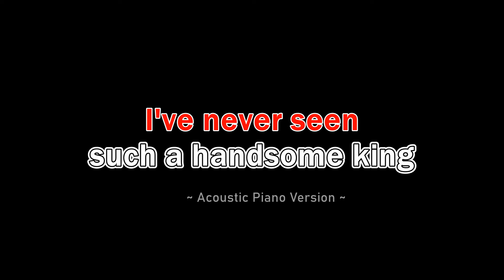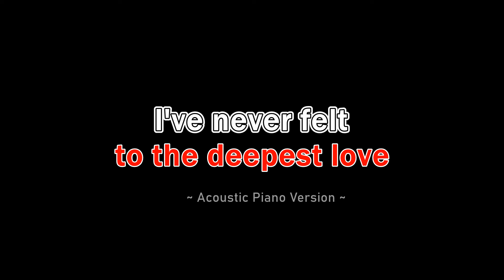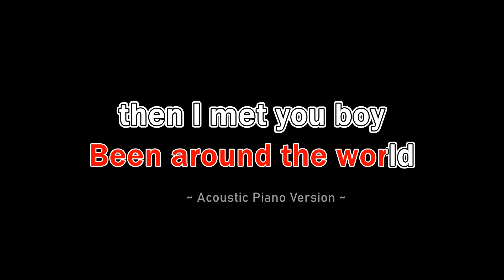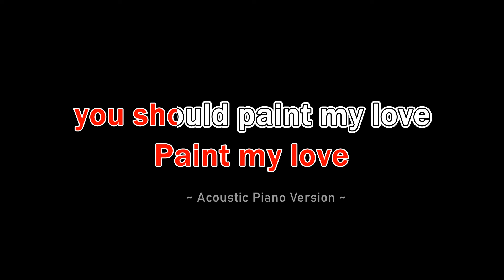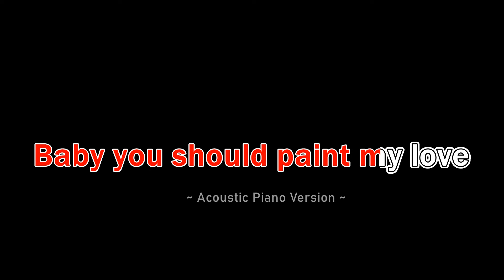PAINT MY LOVE | Karaoke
PAINT MY LOVE | Karaoke - MLTR, acoustic piano version in the style of Acoustic Filipino artist Angela.

All tracks were arranged, mixed and recorded using DAW (Cakewalk by the Bandlab), with the support of midi guitar and midi keyboard. All instruments used are virtual instruments.